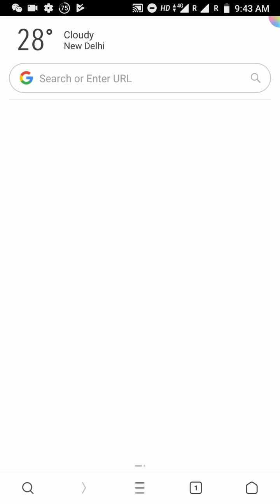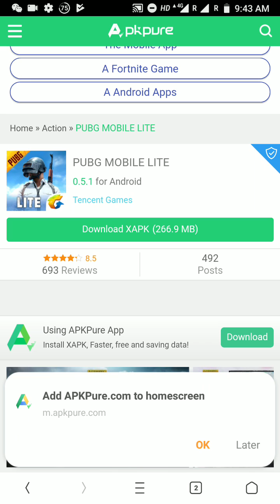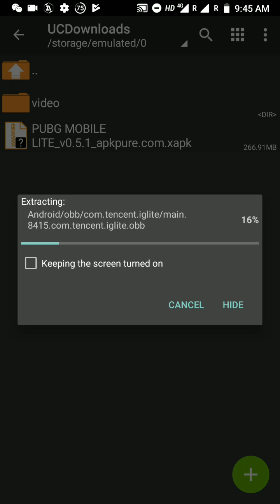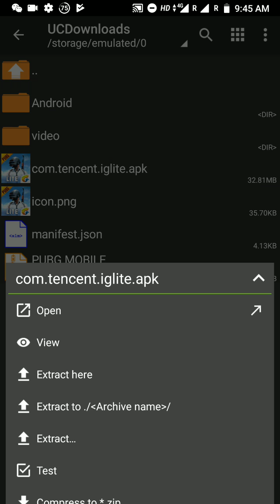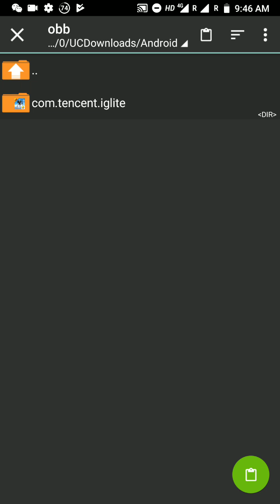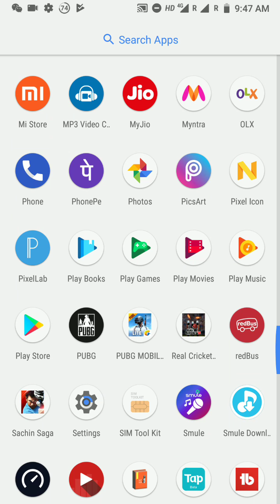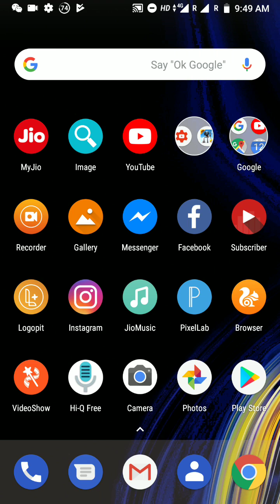Download PUBG Lite 0.5.1 official version | How to download PUBG lite 0.5.1